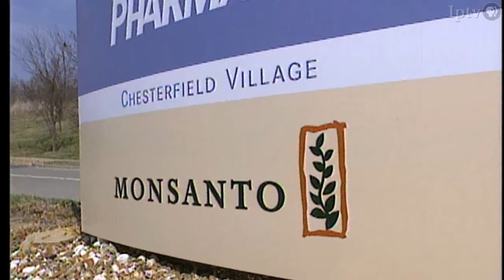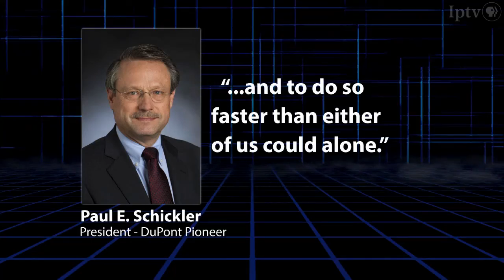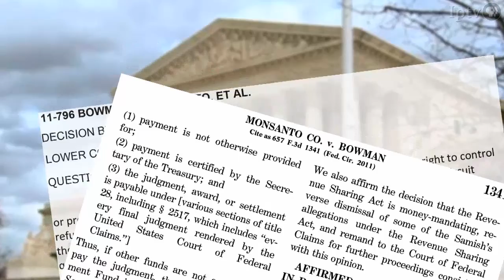World's Largest Seed Companies Agree To Share Technology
The world's largest seed companies, DuPont and Monsanto, announced technology licensing agreements Tuesday which will expand the sphere of products available to farmers.